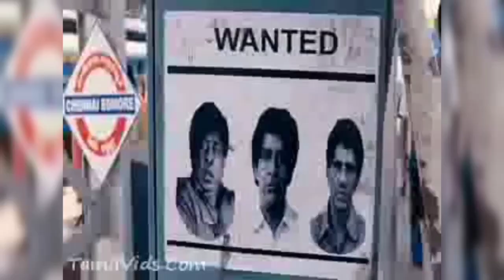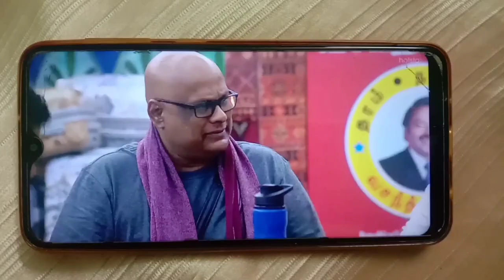Biggboss troll | day 4 | tamil |episode 5